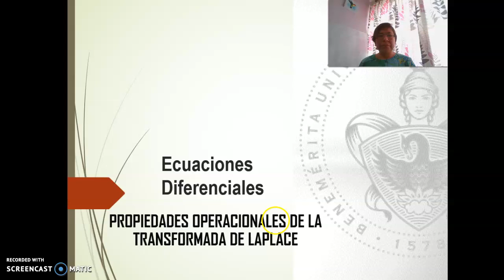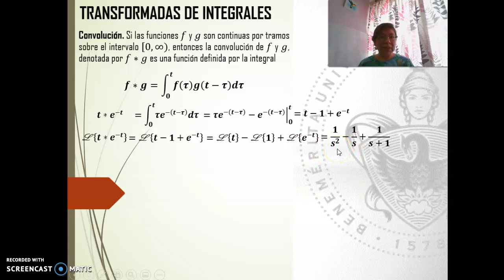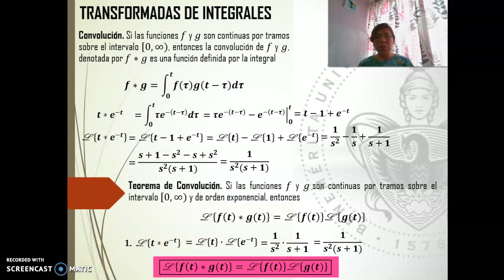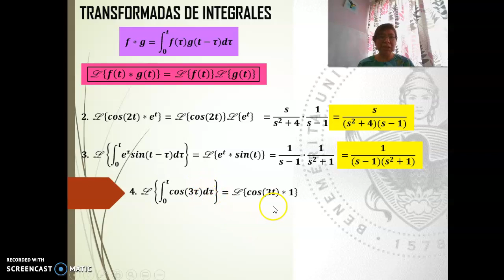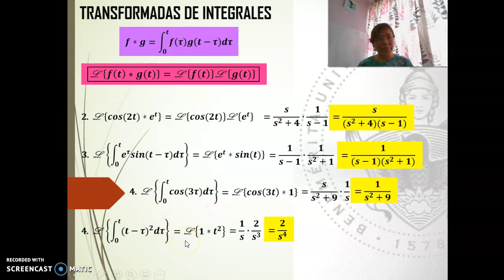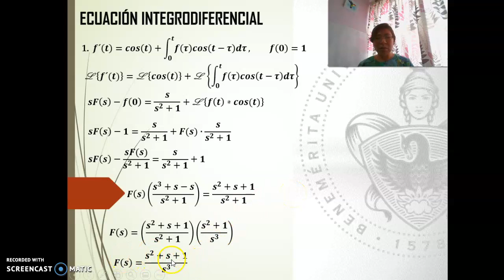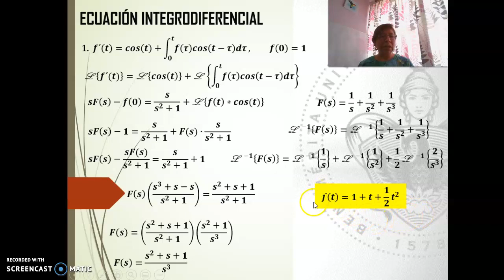Transformada de Laplace complemento 1